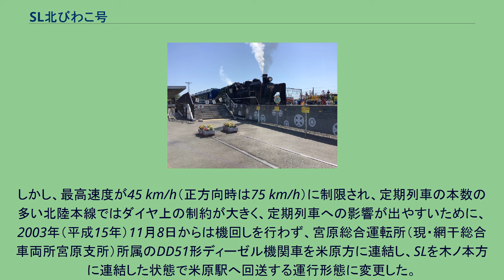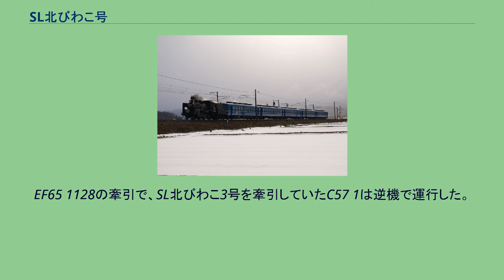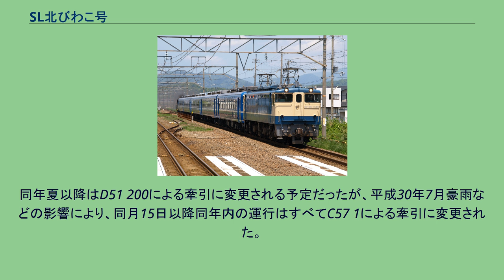SL北びわこ号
SL北びわこ号（SLきたびわこごう）は、かつて西日本旅客鉄道（JR西日本）が北陸本線米原駅 - 木ノ本駅間で運行していた、蒸気機関車 (SL) 牽引による臨時列車である。
滋賀県湖北地域の観光振興とSLの動態保存運転を目的とした列車で、1995年（平成7年）8月19日に運行を開始した。
運行開始から2010年（平成22年）までの乗車人数は25万人にのぼり、米原市の弁当屋「井筒屋」で記念弁当も発売された。
しかし、運転コストの増加などを理由に2021年（令和3年）5月21日に運行終了が発表され、2019年（令和元年）11月10日が事実上の最終運行日となった。
2月・10月および11月の日曜日や祝日、ゴールデンウイークなどに運行されていた。
なお、運行時季によってヘッドマークのデザインが変更されていた。
運行開始当初から1997年（平成9年）11月24日までは米原 - 木ノ本間を2往復または、3・4号のみの1往復運行をしていたが、1998年（平成10年）5月3日から2003年（平成15年）8月までは下り米原発木ノ本行きが2本、上り木ノ本発米原行きが1本の運行となっていた。
同年11月8日より下り列車のみ2本運行となった。
なお、2018年（平成30年）のD51 200投入の影響により、3号は廃止され、下り1号のみの運行となることが発表された。
木ノ本駅に転車台がないため、上下列車が運行されていた当時は、上り列車はSLが同駅で機回しを行ない、バック運転（逆機）で客車を牽引していた。
しかし、最高速度が45 km/h（正方向時は75 km/h）に制限され、定期列車の本数の多い北陸本線ではダイヤ上の制約が大きく、定期列車への影響が出やすいために、2003年（平成15年）11月8日からは機回しを行わず、宮原総合運転所（現・網干総合車両所宮原支所）所属のDD51形ディーゼル機関車を米原方に連結し、SLを木ノ本方に連結した状態で米原駅へ回送する運行形態に変更した。
2007年（平成19年）10月21日からは下関車両管理室（現・下関総合車両所運用検修センター）所属のEF65形電気機関車を使用して回送している。
また、2016年度の春季運行初日である5月8日には、「トワイライトエクスプレス」色のEF65 1124が回送で牽引した。
2016年（平成28年）3月6日、SL北びわこ3号の回送を利用して、クラブツーリズムの団体臨時貸切列車「石田三成号」が運行された。
EF65 1128の牽引で、SL北びわこ3号を牽引していたC57 1は逆機で運行した。
2021年9月30日から10月5日まで、京都鉄道博物館のSLスチーム号を利用し、C56 160が牽引する「SL北びわこ号」のラストランが行われた。
米原駅 - 長浜駅 - 虎姫駅 - 河毛駅 - 高月駅 - 木ノ本駅 ※ 運行開始当初は、坂田駅および田村駅にも停車していた。
通常、牽引機関車には梅小路運転区所属のC56 160が使用されたが、同機が検査や故障などのために使用不可能だった場合、冬季運行の3月初旬に運行がある場合には、同じ梅小路運転区所属で「SLやまぐち号」を牽引するC57 1が牽引することがあった。
なお、C57 1は1996年（平成8年）1月27日に本列車の牽引を開始した。
かつて、1996年（平成8年）・1997年（平成9年）・1998年（平成10年）の冬季運行時期にこの2両で重連運転されたこともあった。
また、C57 1牽引での2015年（平成27年）2月17日の試運転中に不都合が生じ運行が危ぶまれていたが、修理完了により同年3月1日に運行されたこともある。
C56 160による牽引は、2018年（平成30年）5月27日をもって終了した。
同年夏以降はD51 200による牽引に変更される予定だったが、平成30年7月豪雨などの影響により、同月15日以降同年内の運行はすべてC57 1による牽引に変更された。
2019年（平成31年）3月10日にD51 200による牽引が開始された。
客車は、網干総合車両所宮原支所所属の12系客車5両編成（2010年3月13日付で京都総合運転所〈現・吹田総合車両所京都支所〉から転属）が用いられる。
かつてSLやまぐち号で使用されていた「レトロ客車」と異なり、オリジナル仕様の12系客車である。
全車座席指定席となっている。